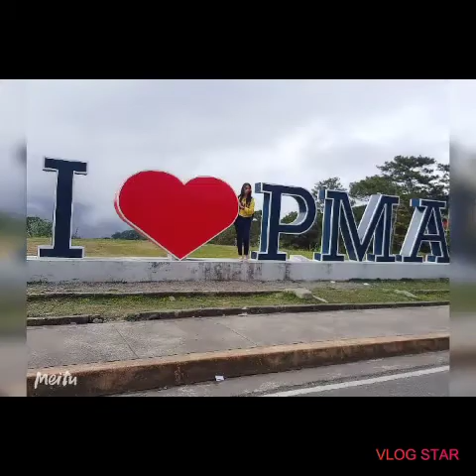Adventure Moment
Take time for friends...they are the source of happiness.